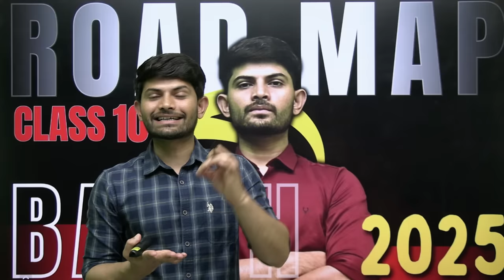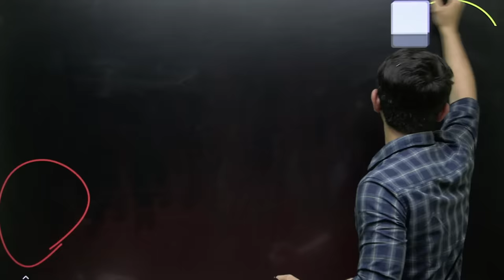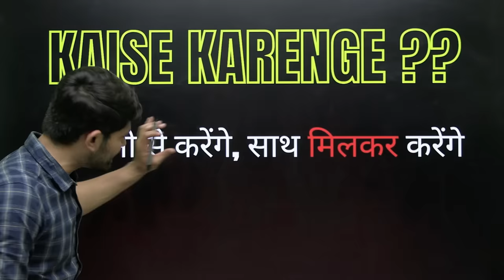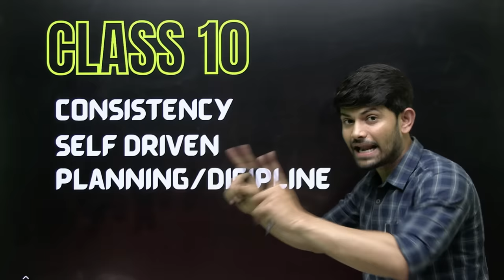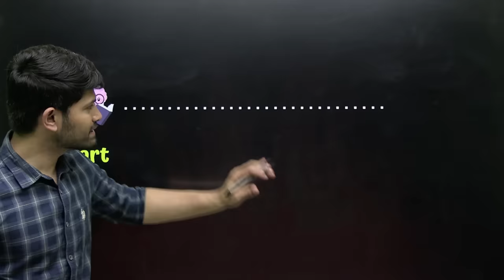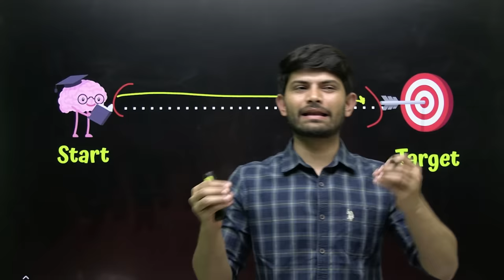Strategies for Securing 98% in Class 10 - Roadmap 2024-25 | 5 Points to Follow | Digraj sir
Discover the ultimate roadmap for New batch Class 10 success in the academic year 2024-25! Follow the points from day 1 and defiantly you will achieve your target.
Together We Can, We Will !!

Below queries will also resolve
class 10 roadmap for new batch 2024-25